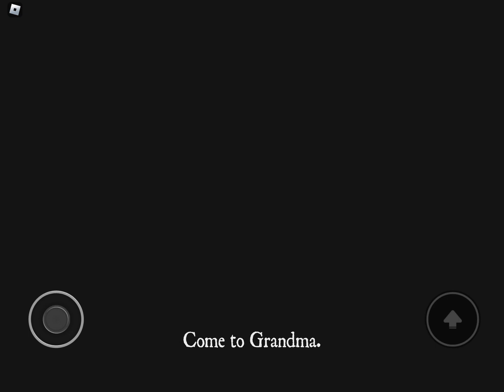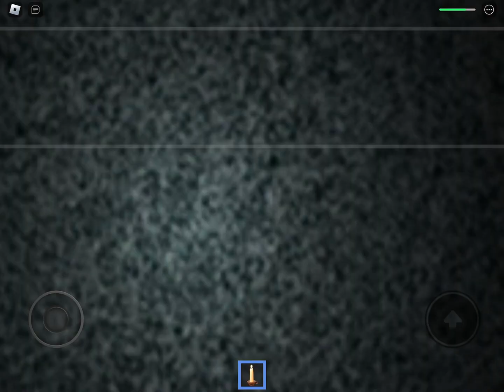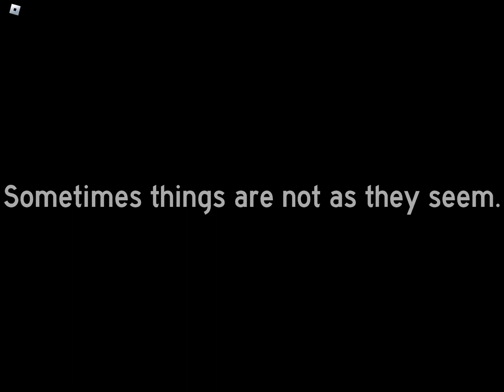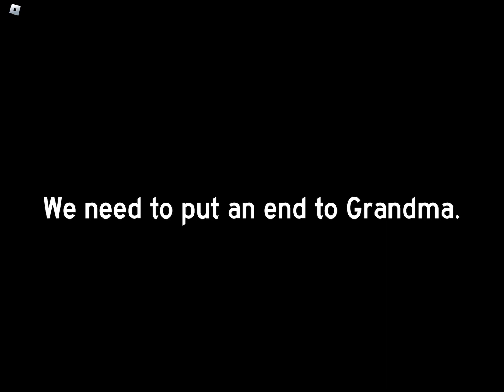ROBLOX | Grandma | Chapter 1 and 2 (Full Walkthrough)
In this video, I’ll be playing ROBLOX - Grandma - Chapter 1 and 2 (Full Walkthrough)

Chapter 1 - 0:00
Chapter 2 - 10:45
Outro - 16:20

v